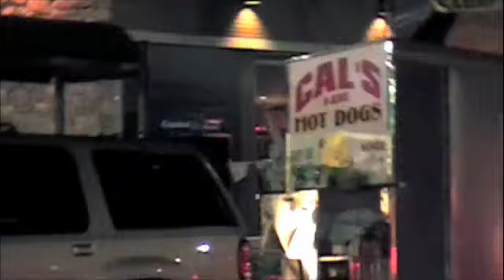Hoboken March 6 2010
St Patty's day (evening after the parade) in Hoboken March 6, 2010...